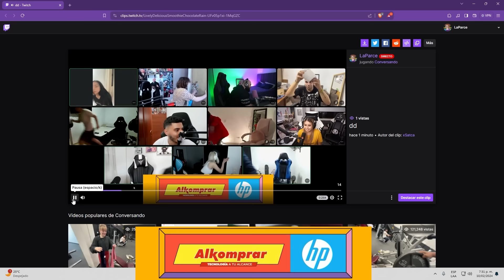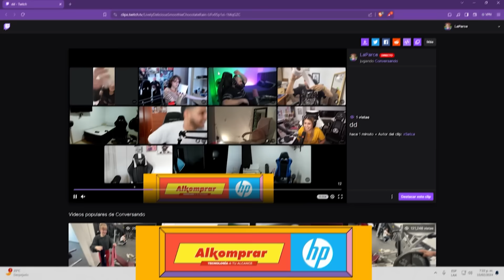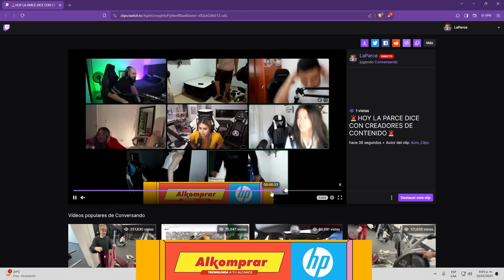SI HACES LO QUE DIGO TE DOY DINERO 🤑 || La Parce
Holaaaaa, este video es sacado de mi canal de kick, si no quieren perderse los streams completos vayan y me siguen, los amooo

bienvenidos a un nuevo video de LAPARCE DICE con STREAMERS DE CALIDAD donde estaremos jugando a SIMON DICE por BOLETAS de la SOLAR o RIFANDO BOLETAS, si te gusto dale like y suscríbete para mas 😘